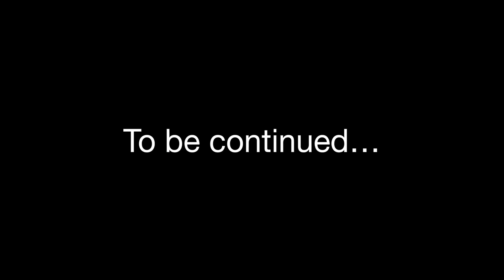Peter Griffin Vs Slim Don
Bing bong.